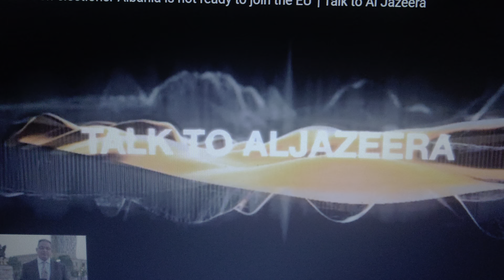Edi Rama intervista AJ 17 ,06 ,2019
Al Jazeera pyet edi ramen nese shqiperia esht gati per join EU 🇪🇺 apo jo? Dhe ky kari thot jo nje mut qenkerkan te gjithe kta.